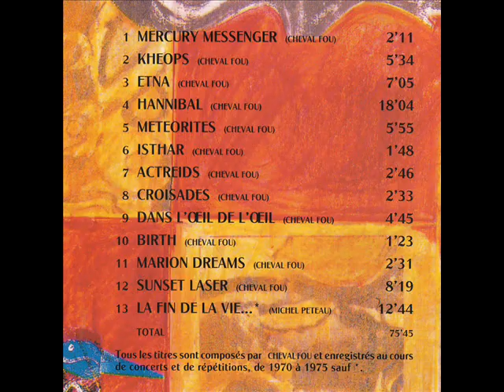Cheval fou - Etna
Etna is the 3rd track of Cheval Fou first released in 1994 by Legend Music, now rereleased again under permission by Psych Up Melodies
( a small italian label founded on May 2011, and dedicated mainly to psych/progrock music  ). Tracklist for this album is:

1  Mercury Messenger
2  Kheops
3  Etna
4  Hannibal
5  Meteorites
6  Ishtar
7  Actreides
8  Croisades
9  Dans l'oeil de l'oeil
10  Birth
11  Marion dreams
12  Sunset Laser
13  La fin de la vie...

Thanks for your attention in any case!!